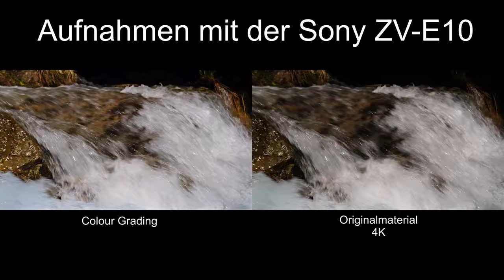Colour Grading mit Magix Deluxe und der Sony ZV-E10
Da ich momentan nicht so die Möglichkeit habe rauszugehen hab ich mich mal  am Colour Grading mit Magix Deluxe gewagt. Es sind meine ersten Versuche aber ich bin schon ganz zufrieden. Ich würde mich über Kommentare von euch freuen.